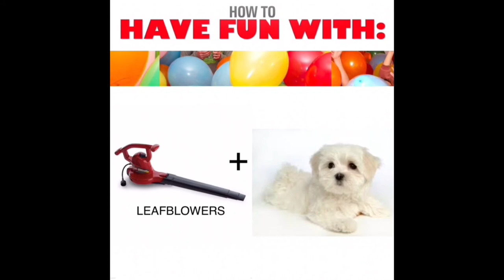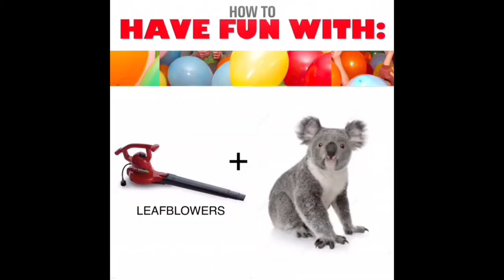Fun With Leafblowers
How to have fun with only a Leafblower, some flour, a yellow inflatable rubber Walmart ball, a pool skimmer & a selfie stick! Starring Callum, Cole, Zack & Jared.                                                                                                                                                            A Callime Ullriche Film.